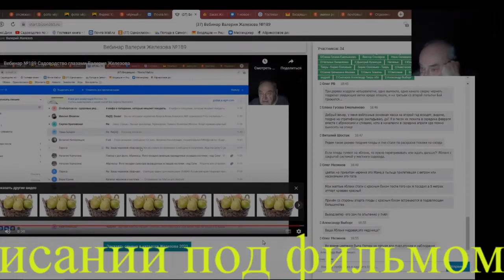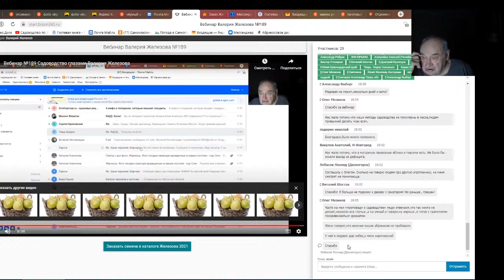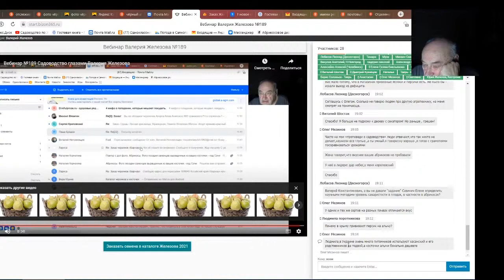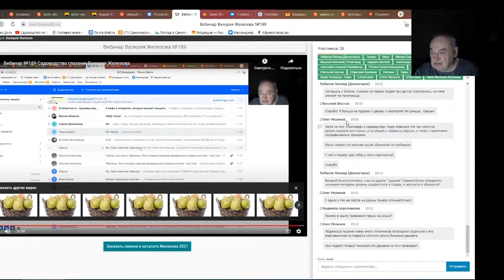Железов Валерий. Вебинар 210. Ответы на вопросы в чате. Часть 4.